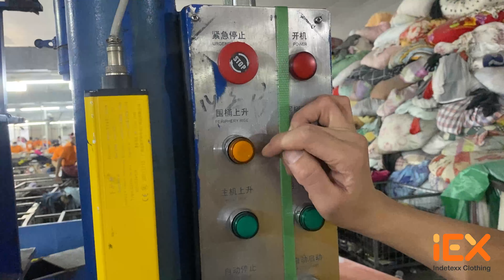How to pack second hand clothes by hand in bale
Indetexx Clothing is an export supplier of second-hand clothes, shoes, and bags based in Guangzhou, Guangdong, China. Our mission is to make quality second-hand items such as clothes, shoes, and bags available to every customer in large quantities. Hissen Global's sizeable international network means that we can offer an extensive range of quality second-hand clothes, shoes, and bags at reasonable prices; all you have to do is find the perfect item of your choice on our website!
Inquiry now!